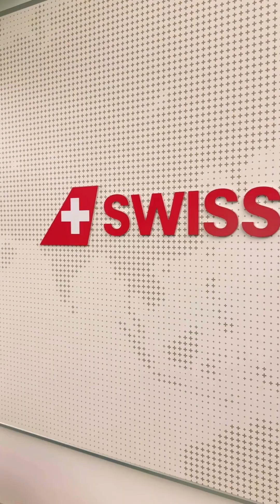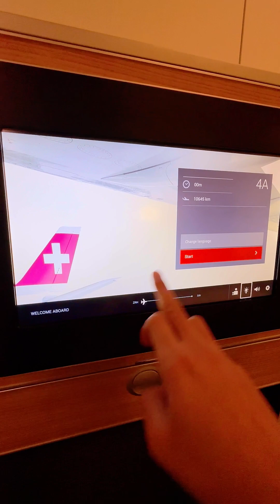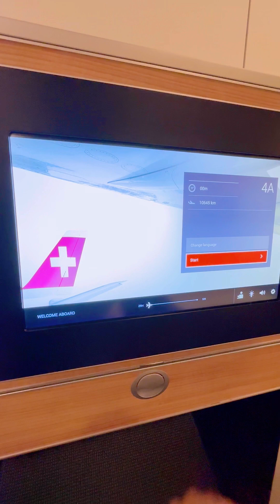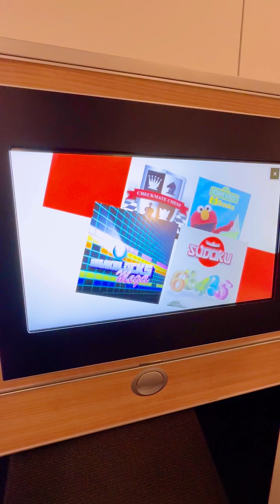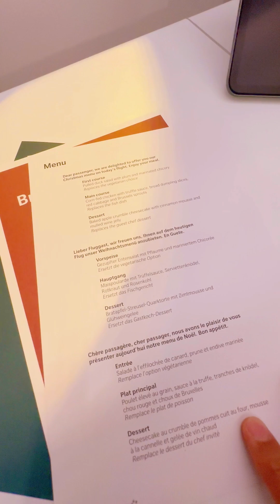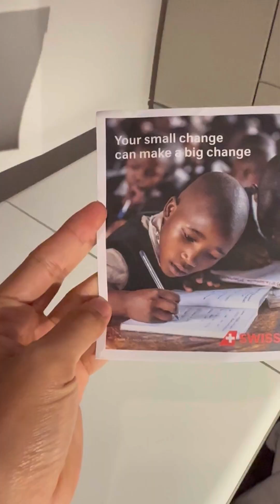19 May 2023